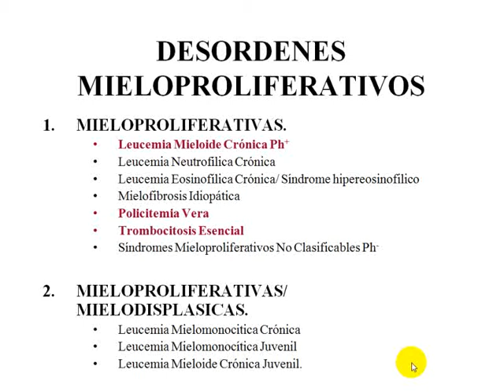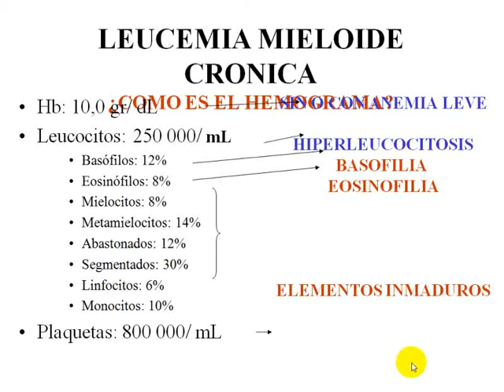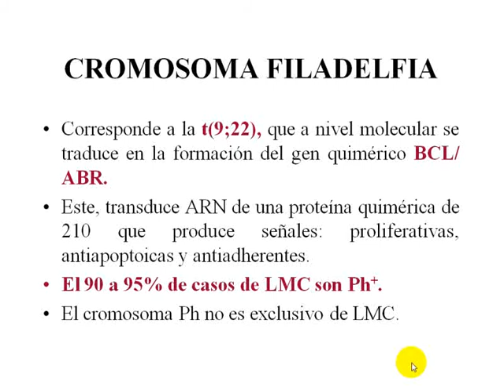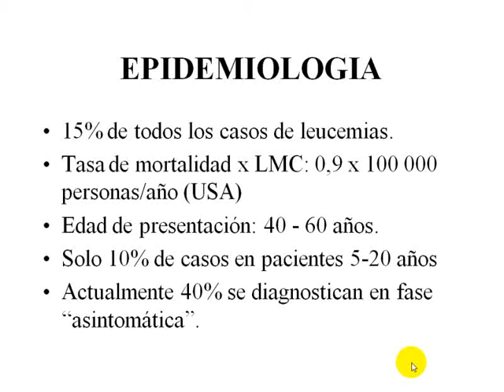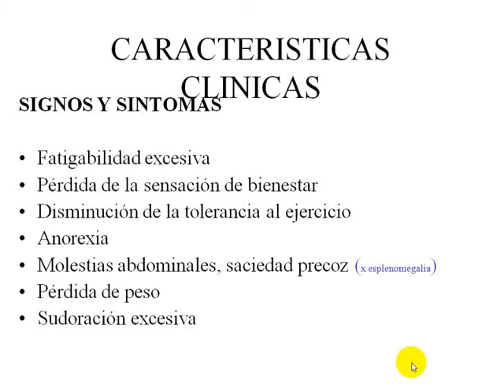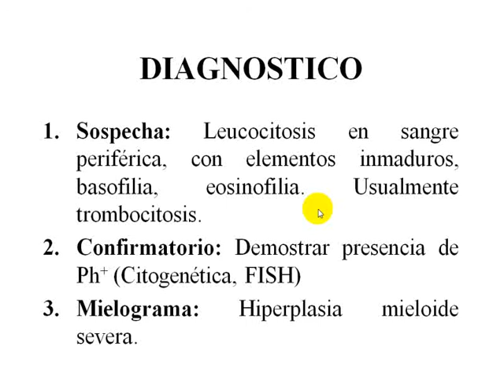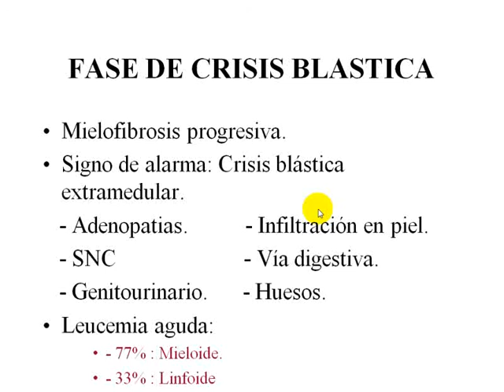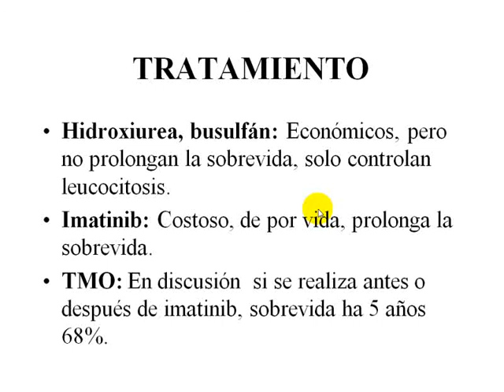Tmmed hematología - 3 3